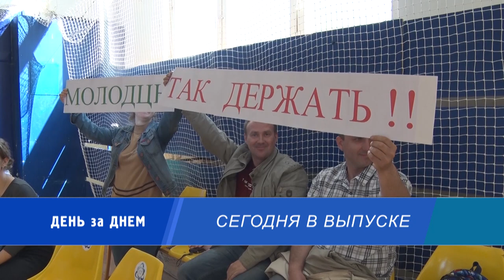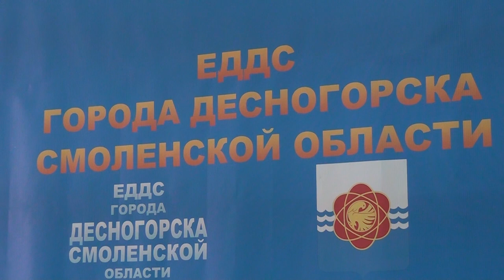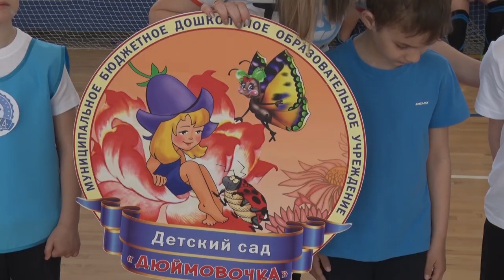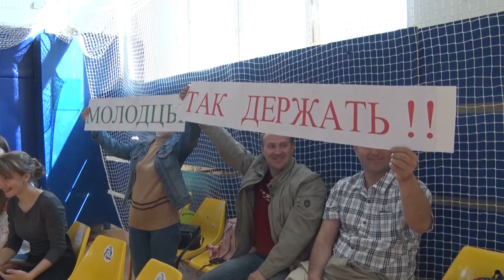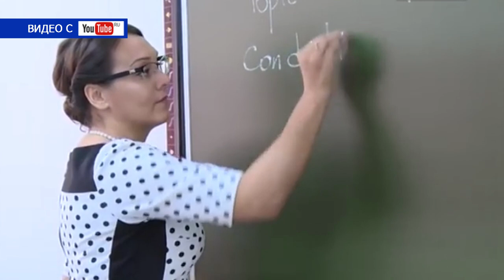Десна-ТВ: День за днем от 25.04.2019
В выпуске:
- десногорский городской совет провёл очередную 61 сессию;
- муниципальный этап чемпионата «Школы Росатома» по футболу «5+»;
- детский сад «Теремок» отметил свой день рождения.